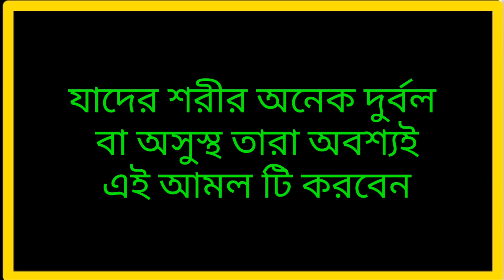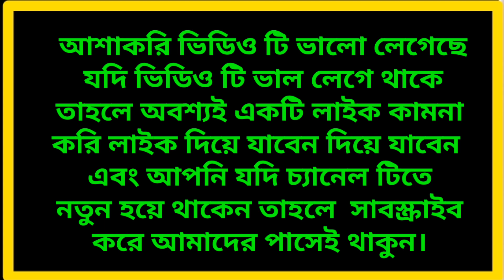যাদের শরীর দূর্বল তারা আল্লাহর এই নাম টি ৭ দিন পড়বেন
যাদের শরীর দূর্বল তারা আল্লাহর এই নাম টি ৭ দিন পড়বেন ইনশাআল্লাহ আপনার শরীর ভালো হয়ে যাবে।